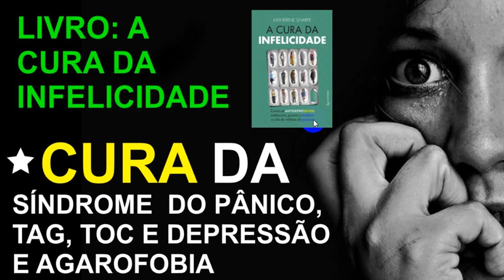Livro sobre antidepressivos: A cura da infelicidade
Pequena análise do livro: A cura da infelicidade.

Livro sobre antidepressivo.
Livro sobre ansiedade.
Livro sobre depressão.
Livro sobre TOC.
Livro sobre síndrome do pânico.
Livro sobre TAG.
Livro sobre  Transtorno de ansiedade generalizada.
Melhor livro sobre síndrome do pânico.

Síndrome do Pânico, Depressão, Ansiedade, Estresse, Transtorno Obssessivo compulsivo, TAG, Transtorno de Ansiedade Generalizada, sorriso, cura, consciencia, atitude, coragem, antidepressivo,